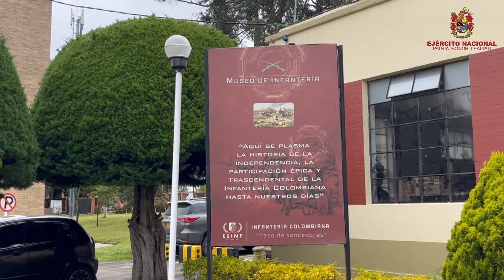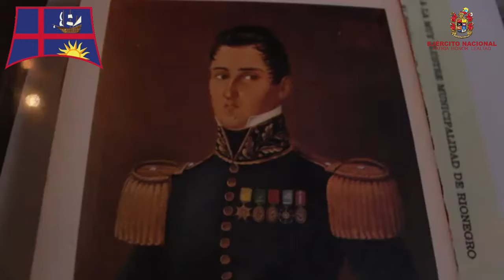Video podcast EJC conmemorativo a la fecha más importante para nuestra institución, 7 de agosto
Recordamos los eventos más significativos, anécdotas de los protagonistas y reflexiones que marcaron este día histórico.